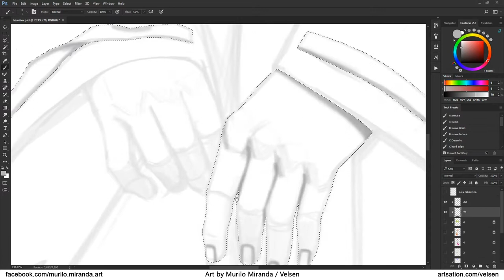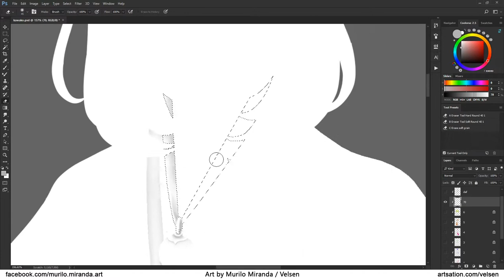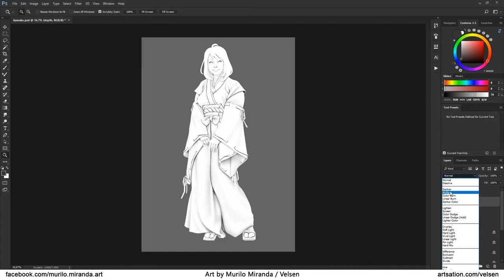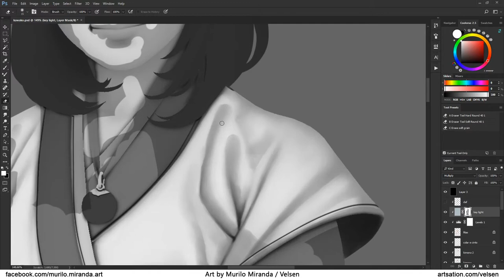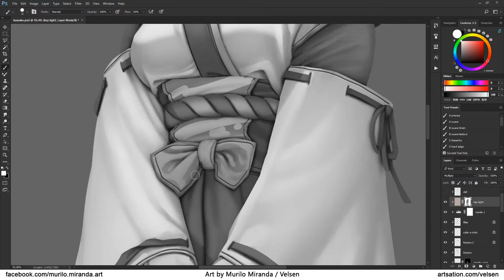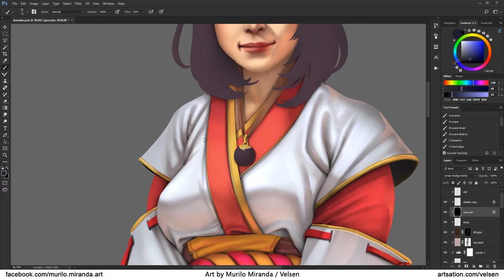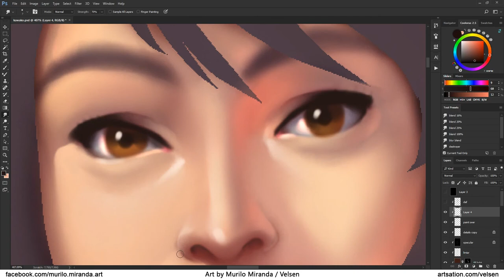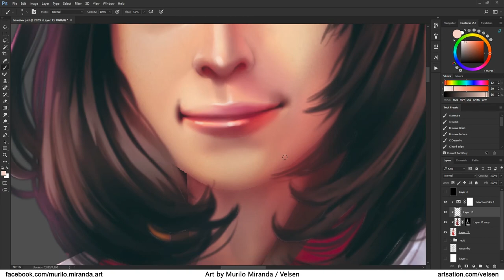Isawa Kawako timelapse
This is Isawa Kawako, a Legend of the Five Rings RPG character commissioned by James Welson.

Are you interested in commissioning me? Just leave a message!

Peace.